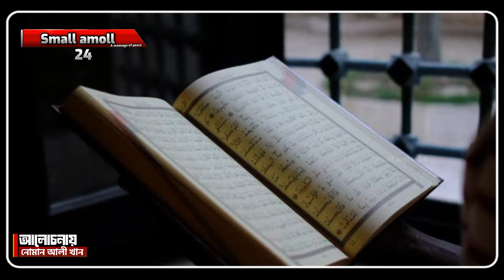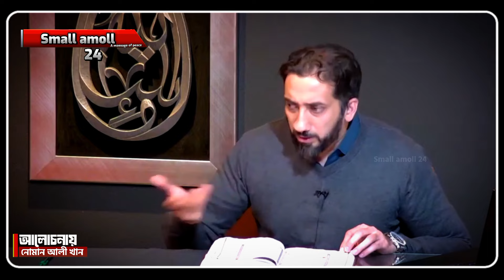অন্তরে গেঁথে রাখার মতো কিছু কথা 💌 নতুন ডাবিং -উস্তাদ নোমান আলী খান||Small amoll 24.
👉 নামাজ নিয়ে গুরুত্বপূর্ণ তাফসির [নোমান আলী খান]

🔴 ওস্তাদ নোমান আলী খান এর আরো কিছু লেকচার

___________Dubbing 💳 Nakbangla ❤️_____"

Small amoll 24.

                         ⁠❛❛জাযাকুমুল্লাহ খাইরান◉